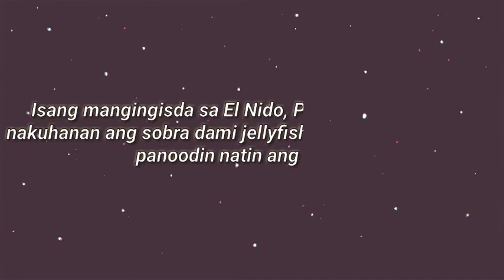JELLYFISH ATTACK ON EL NIDO, PALAWAN